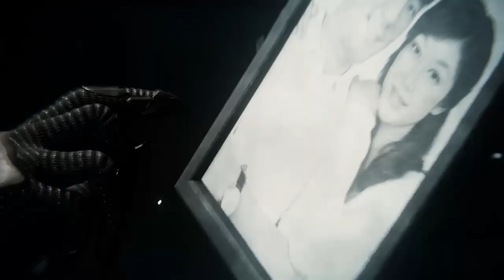LE COEUR DU PROBLÈME ! - Spider-Man Ep. 40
Sur la Terre-1048 Peter Parker est Spider-Man, il a 23 ans et devra affronter des ennemis tels que Kingpin, Mister Negative, Electro, Rhino... tout en aidant sa tante May et Docteur Octavius entre autres...

Musique Outro: Web Launch - John Paesano